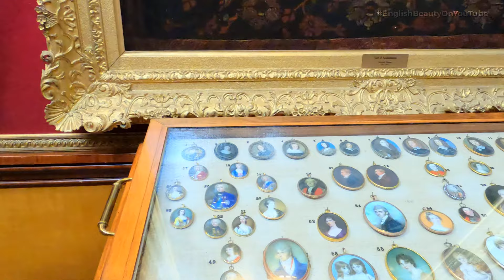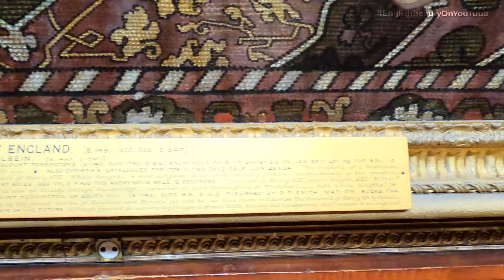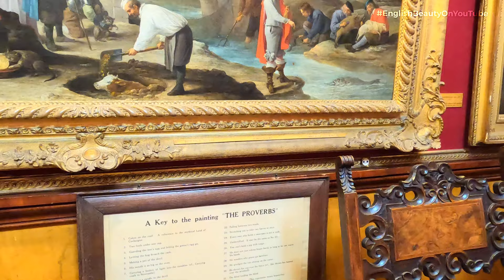inside Belvoir Castle , 2022 featuring famous Henry the 8th original portrait [4k 60fps]